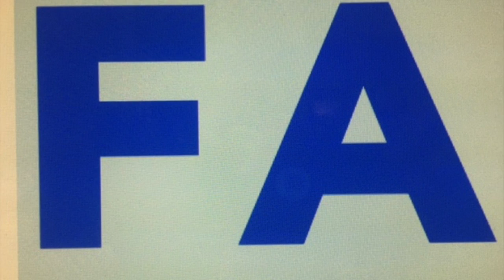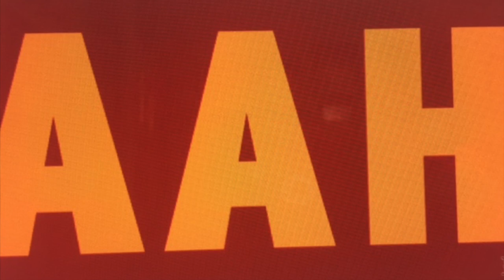The La Song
A SIMPLE SONG CONCEPT BY LEARNING VOWELS THROUGH SINGING